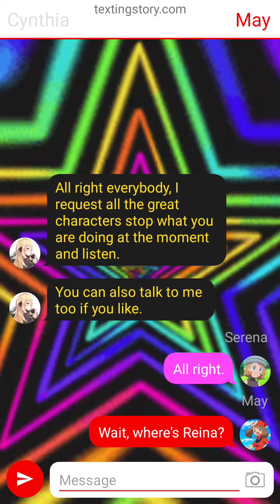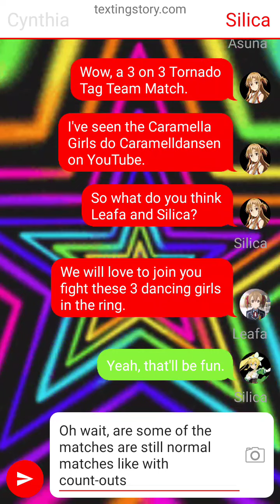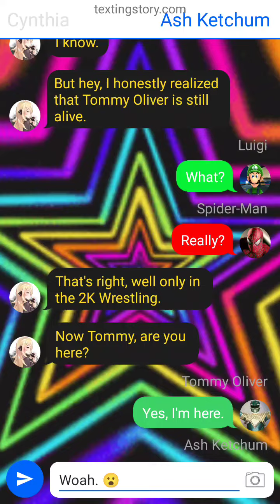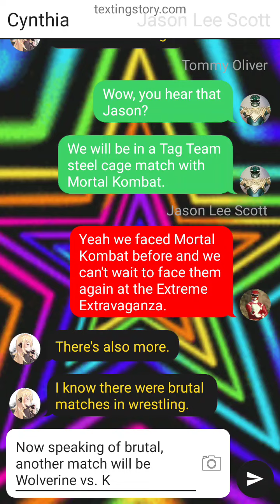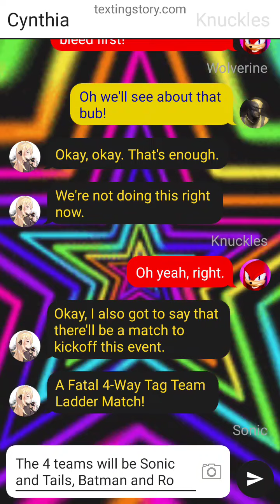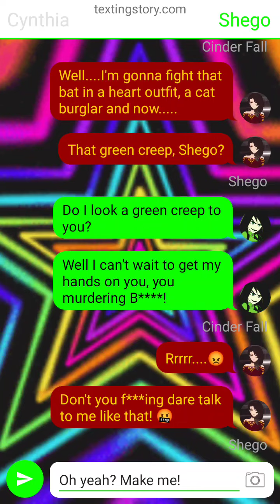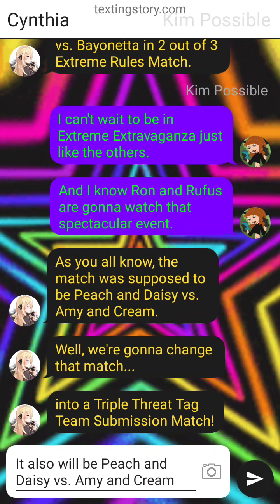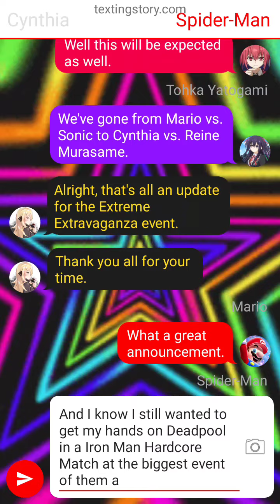Cynthia has an update on the Extreme Extravaganza event.